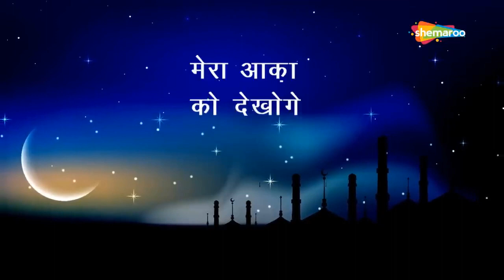HARA GUMBAD JO DEKHOGE | हरा गुम्बद जो देखोगे | RABI UL AWWAL NAAT | MUHAMMAD KAIF|EID-E-MILAD 2023